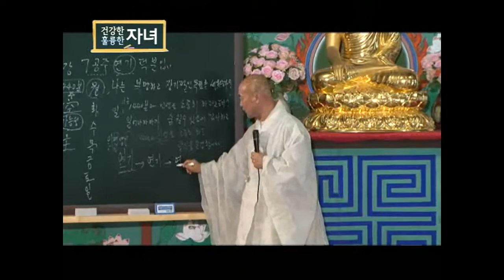[성담] «신뢰반 3강» 일주일 동안 7공주의 연기를 알고 활용하고 있는가?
국사반 7강